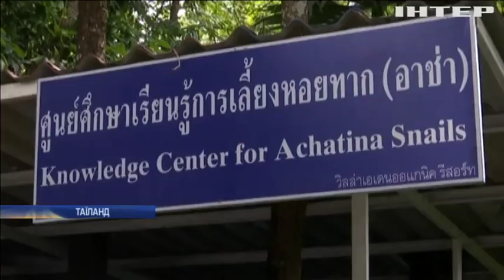Новости 7:00, выпуск за 22 мая 2018 года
Головні події на цю годину: У Мар'їнці від куль бойовиків загинув мирний житель; Спостерігачі ОБСЄ зафіксували загострення бойових дій на Донбасі; У Миколаєві 39 школярів отруїлися невідомою речовиною; Російські окупанти обшукують оселі кримських татар в Криму; На навчаннях у Житомирі українські десантники відпрацювали бойове злагодження; Авіакатастрофа на Кубі: вціліла пасажирка померла в лікарні; Вбивча спека: у Пакистані загинули десятки людей; Унікальний бізнес: як таїландські фермери заробляють на равликах.